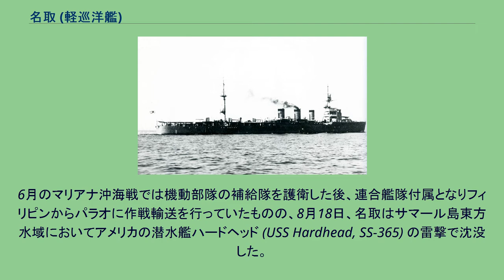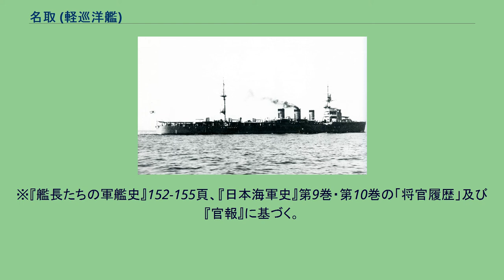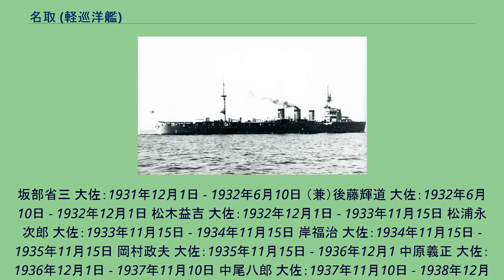名取 (軽巡洋艦)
名取（なとり）は、大日本帝国海軍の軽巡洋艦。
長良型の3番艦である。
その艦名は、宮城県の名取川より名づけられた。
名取は、大正年間に多数建造された5500トン型軽巡洋艦の長良型の一艦として、1922年（大正11年）に三菱造船長崎造船所（現・三菱重工長崎造船所）で完成した。
完成時には、高速軽巡洋艦として、水雷戦隊の旗艦に適した優秀な艦であった。
1927年12月に第二艦隊第二水雷戦隊（司令官館明次郎少将）の旗艦となり、1933年5月、第一艦隊第七戦隊に編入された。
1936年12月に第一艦隊第八戦隊（司令官南雲忠一少将）に移り南支方面で行動した。
1938年12月、第五艦隊第九戦隊に編入し、馬公を基地として南支作戦に参加した。
1939年9月に予備艦となり舞鶴で旗艦としての改造を行った。
1940年11月、第二遣支艦隊第五水雷戦隊（司令官原顕三郎少将）の旗艦となり、翌年4月、第五水雷戦隊は第三艦隊に編入され、南部仏印進駐作戦に参加。
太平洋戦争緒戦で名取は、第五水雷戦隊（駆逐艦2隻を除く）などからなる比島部隊第一急襲隊（指揮官は第五水雷戦隊司令官原顕三郎少将）の一隻としてフィリピン北部のアパリ攻略に参加した。
第一急襲隊は上陸部隊を乗せた船団を護衛して12月7日に馬公から出撃。
12月10日に目的地に到着、第一次上陸部隊の上陸に際して抵抗は無く、上陸成功が報じられた。
同日、クラーク基地より発進したアメリカ陸軍第14中隊のB-17爆撃機2機が来襲。
名取の左舷中央部付近に至近弾があり、搭載機大破、重油タンク破損などの損害を受け、死者7名負傷者15名を出した。
名取は修理ため馬公へ向かわされ、原少将は旗艦を駆逐艦長月に変更した。
続いて第五水雷戦隊は第十一掃海隊および第三十掃海隊とともに第一護衛隊（指揮官は第五水雷戦隊司令官）を編成し、リンガエン湾上陸に参加した。
上陸部隊を運ぶ船団は3つに別れており、第一から第三護衛隊がそれぞれ護衛する計画であった。
第一護衛隊は23隻からなる船団を護衛して12月18日に高雄から出撃。
別の場所から出撃したほか2つの部隊と途中で合流し、リンガエン湾へむかった。
上陸は12月22日に行われ、成功した。
12月23日、マニラ湾からアメリカ巡洋艦1隻、駆逐艦2隻、潜水艦2隻が出撃したとの情報があり第五水雷戦隊は南へ向かったものの会敵しなかった。
名取は駆逐艦水無月とともに12月24日にリンガエン湾を離れ、12月26日に馬公に着いた。
第五水雷戦隊は馬来部隊に編入され第八駆逐隊、練習巡洋艦香椎などとともに第二護衛隊（指揮官は第五水雷戦隊司令官）を編成。
12月末からは第二護衛隊は第25軍と第15軍の一部を馬公からシンゴラおよびバンコクへ運ぶ船団の護衛に従事した。
12月31日に船団は馬公より出発。
1942年1月7日に香椎、駆逐艦2隻、海防艦1隻に護衛されてバンコクへ向かう船団が分離され、残りの船団は1月8日にシンゴラに到着した。
1月9日零時に第五水雷戦隊（第五駆逐隊を除く）は蘭印部隊に移り、同日シンゴラを離れた。
第五駆逐隊も1月12日零時に蘭印部隊に編入された。
第五水雷戦隊は台湾で西部ジャワ攻略作戦の準備を行なった。
その後、第五駆逐隊と第二十二駆逐隊は第十六軍主力を運ぶ船団を護衛してカムラン湾へ移動。
名取もカムラン湾に進出し、2月3日に到着。
ジャワ攻略作戦に参加し、3月1日、バタビア沖海戦において米重巡ヒューストンの撃沈に貢献した。
3月12日、名取はマカッサルへ向かった。
3月10日の戦時編制改定により第五水雷戦隊は解隊され、名取と長良、鬼怒で第十六戦隊が編成された。
名取はその司令官原顕三郎少将の旗艦となった。
3月29日から名取は那珂、長良などとともにクリスマス島攻略作戦に参加した。
攻略部隊は3月29日にバンタム湾から出撃。
3月31日にクリスマス島に到着し、軽巡洋艦3隻の水偵は爆撃を行なった。
上陸は成功したが、名取と那珂はアメリカの潜水艦シーウルフの雷撃により那珂が4月1日に被雷損傷、名取は那珂を曳航してバンタム湾へ向かった。
以後、名取は1943年1月まで東インド方面の警戒任務に従事した。
12月1日、チモール島沖で索敵機により発見されたオーストラリア艦隊（掃海艇アーミデール、キャッスルメーン、特設掃海艇クル）攻撃に鬼怒とともに向かったが捕捉出来ずに終わっ...